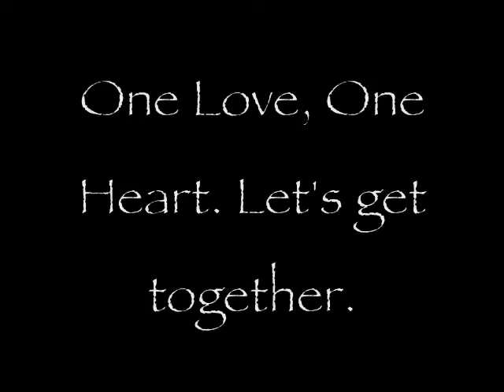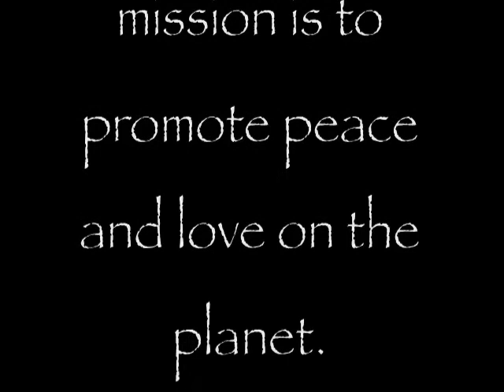MakepeaceU "Darrin "D.L." Lyons"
MakepeaceU in Altadena, CA, home of Tangles & Locks, the coolest place to get you haircut in LA.  Darrin Lyons is the master barber/entrepreneur who's been in the game long enough to spit some knowledge out the the folks.  He really made Tico Wells look good for his BET Awards 2011 performance with The Five Heartbeats.  Support the Makepeaceu Store.